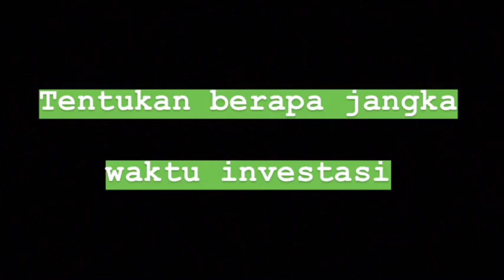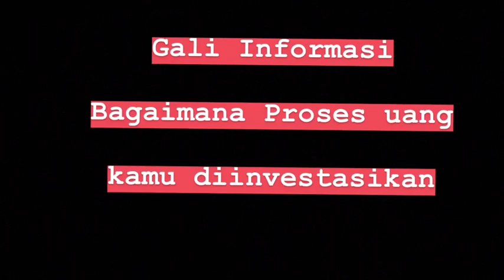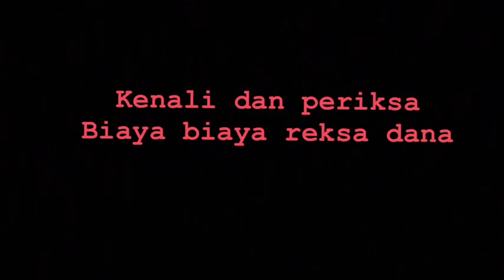INVESTASI REKSA DANA Mudah untuk Pemula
Mengajarkan 7 cara kamu untuk berinvestasi di reksa dana bagi para pemula . Makin jago dan mahir dalam menentukan reksa dana seperti apa yang cocok buat kamu . Investasi yang kamu tentukan berhubungan dengan tingkat resiko yang ada dalam profil kamu. Happy investing Guys . investasi cepatkaya indonesia #2019